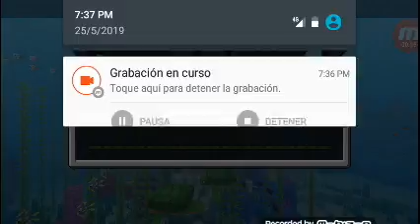Como encomtrar pueblos